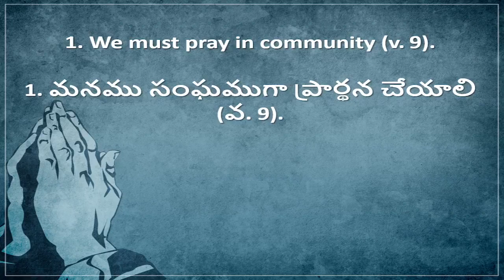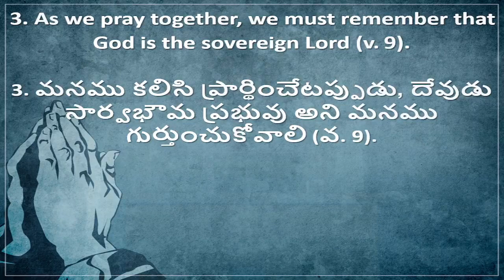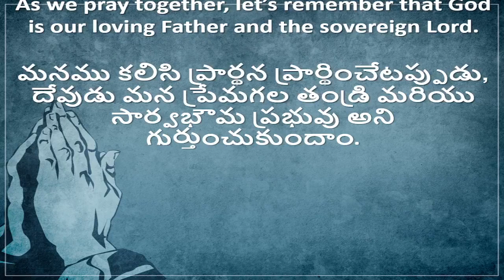Our Father in Heaven | The Lord's Prayer | Dr. David Mende